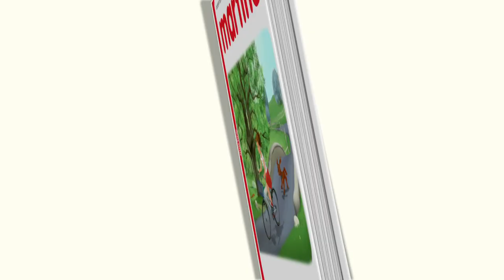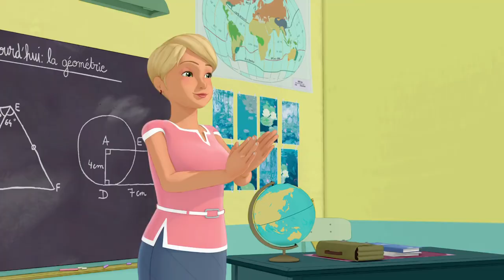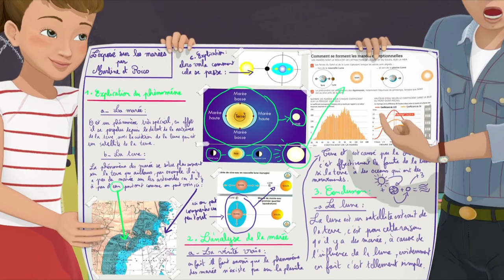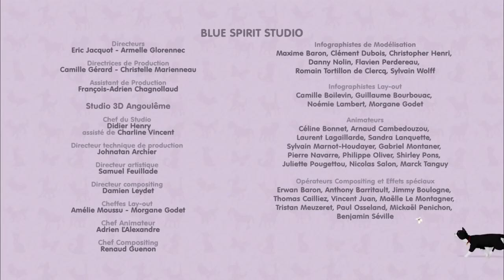Martine - Martine redouble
Lorsqu'elle apprend par Emilie qu'elle redouble, Martine est dévastée. Ses copines ont beau l'épauler, son moral reste à zéro et elle n'a plus goût à rien. Lorsqu'elle apprend par Emilie qu'elle redouble, Martine est dévastée.